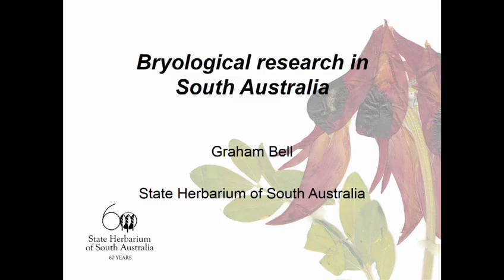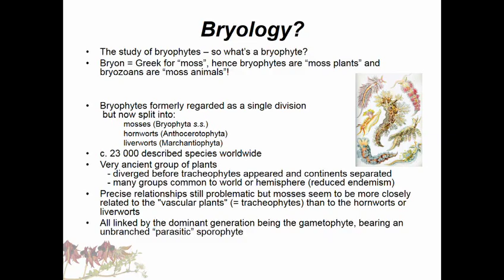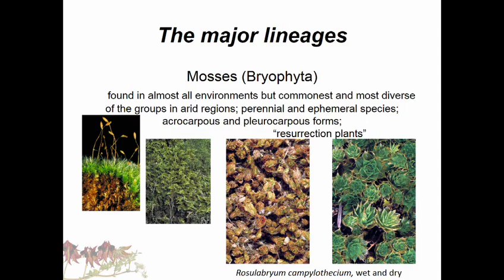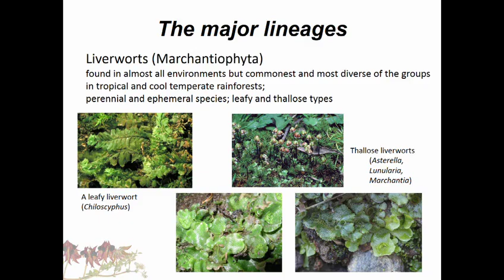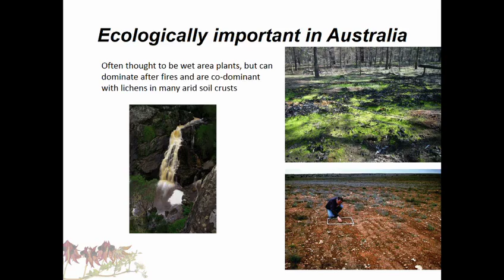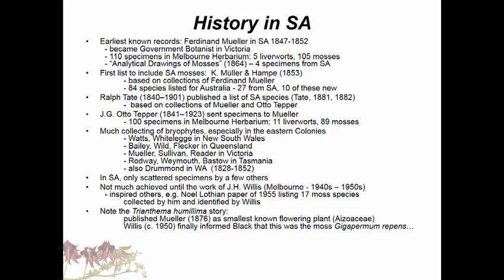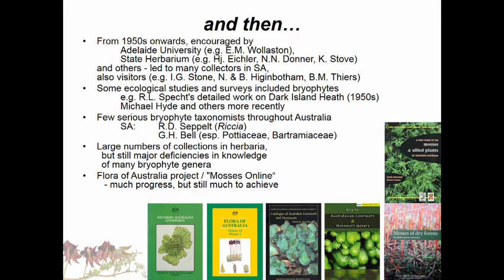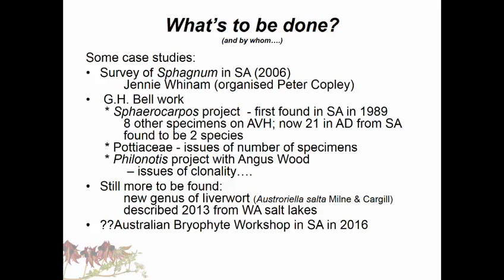Bryological research in South Australia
Day 3 Session 8 1430 Graham Bell
15 April 2016 - Mawson Theatre